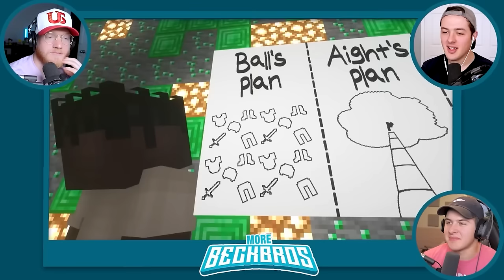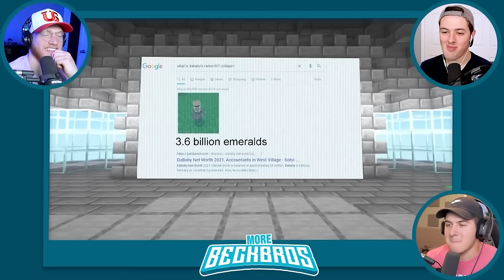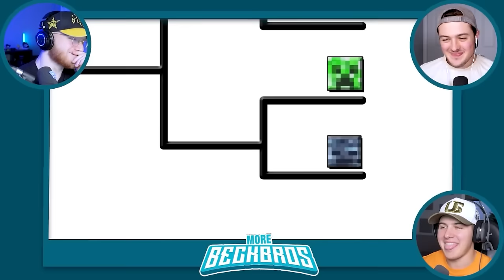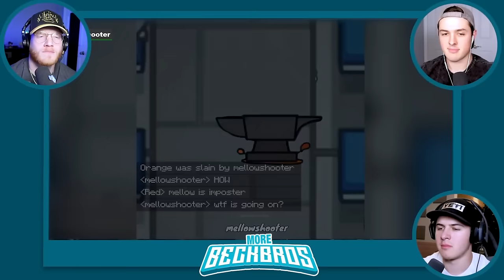Try NOT To LAUGH (Minecraft Edition) *movie*